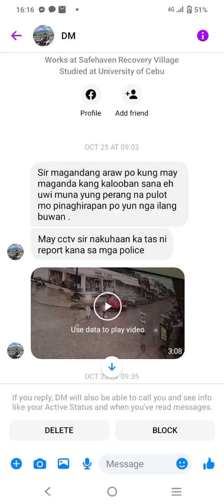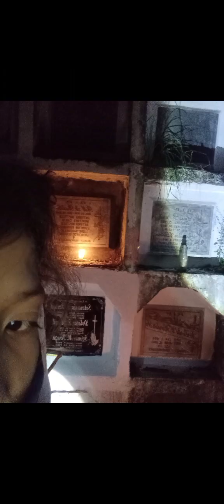planted kami na kuha pera namumulot kami sa kalsada ng plastic mga tao ganyan boboo